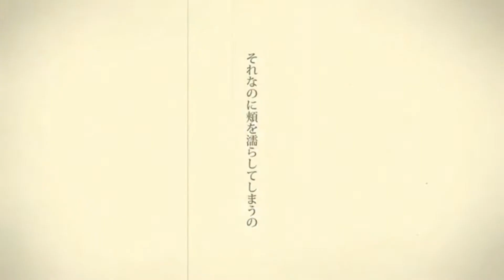バルーン 【シャルル】 cover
2日前に初めて聴いた曲で挑戦！
バルーンさんのシャルル！
めっちゃ良い歌ですよね(๑╹ω╹๑ )

どうもjoyです！いつもありがとうございます＆はじめまして(￣^￣ゞ

｢自己紹介｣→RADWIMPS好きの♂です∑(゜△゜;)
リクエストがあったら言ってください！(質問も可）あっ！アドバイスもジャンジャン下さいませ！ww
なるべく応えるようにはしますので( ˶ˆ꒳ˆ˵ )